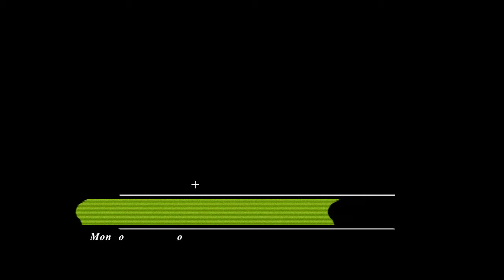Owls in forest fragments 2014 (in Spanish)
Join FCAT biologists Nelson "Beto" Gonzalez and Julio Loor for a visit to the dark side - sampling owls and other nocturnal birds in the night in forest fragments in Ecuador! This work resulted in a peer-reviewed publication for Beto and Julio and helped guide FCAT's conservation work.